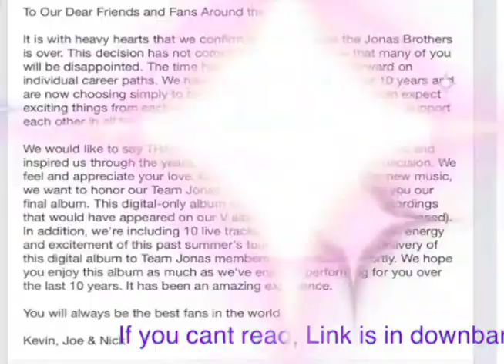Google Plus + Merged with YouTube & Jonas Breakup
Hey leave me a comment on what you like about the Google plus merge with YouTube channels and if you don't like as jus move on and give it a chance as u might like it. Link to Jonas Message on my Tumblr from confirmed that they are over and working as brothers